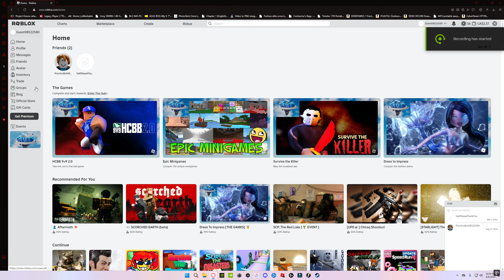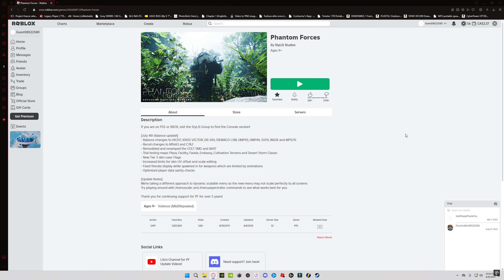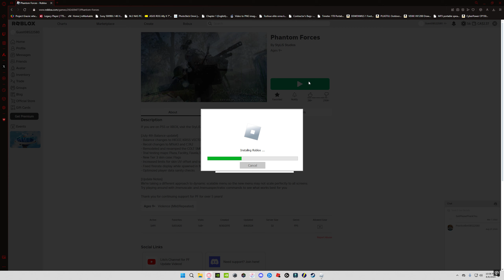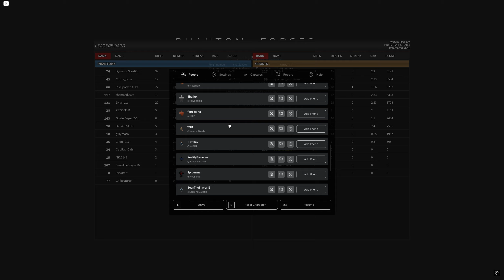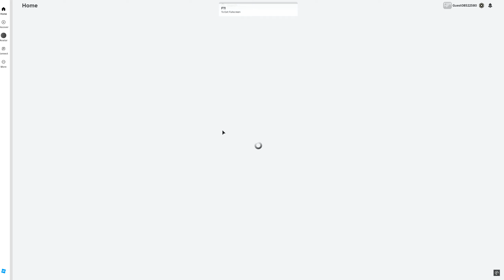Desktop 2024 08 08 22 02 58 01